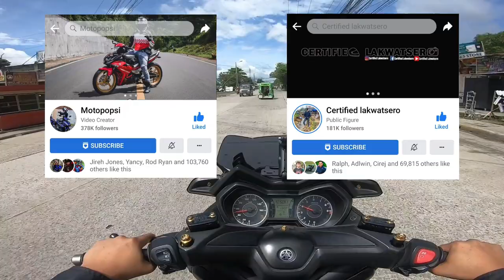PITIK SA MAWAB WITH MOTOPOPSI & CERTIFIED LAKWATSERO | AHYE TV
JOIN US!